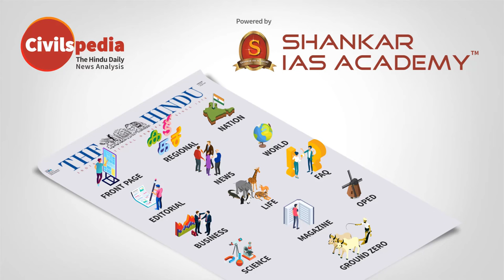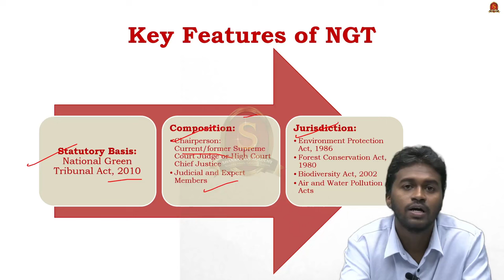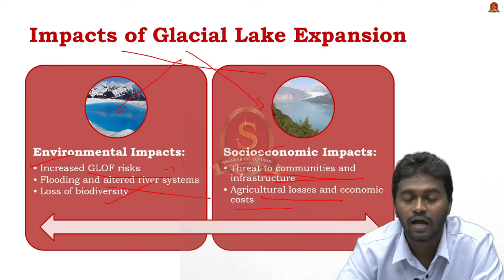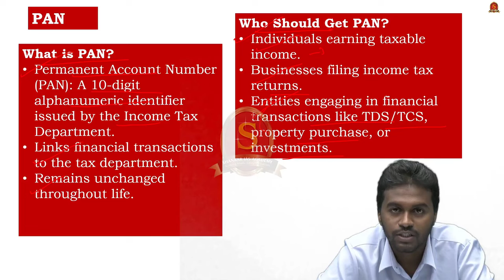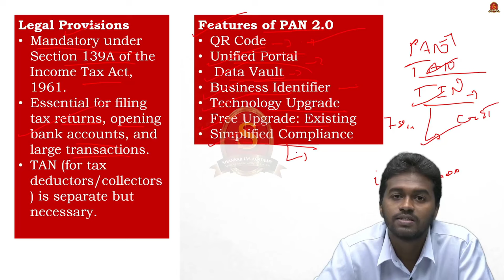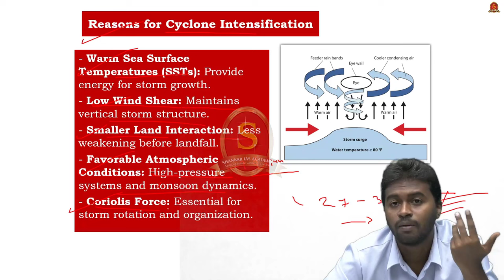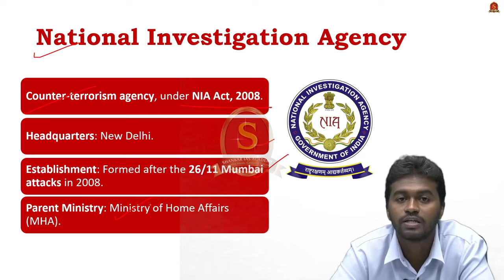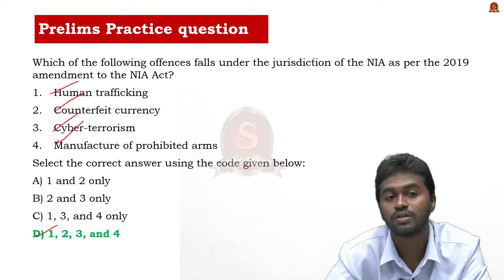Newspaper Analysis| November 27, 2024| Shankar IAS Academy| UPSC current Affairs | Prelims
1. NIA begins probe into three Manipur violence cases
Mandate
Powers of the NIA
NIA Special Courts
Sanction for Prosecution
Recent Amendments (2019)
Significance of NIA

2. NGT issues notice to Centre on expansion of glacial lakes
National Green Tribunal (NGT)
Key Features of NGT
Powers of NGT
Glacial Lakes
Impacts of Glacial Lake Expansion
Mitigation Strategies

3. IMD Cyclone developing in bay of bengal and heading to TN
Factors Influencing Cyclone Formation and Intensification
Reasons for Cyclone Intensification
Role of the Bay of Bengal in Cyclone Formation

4. why income tax department has issued PAN2.0
What is PAN?
Who Should Get PAN?
Legal Provisions
Features of PAN 2.0
Why PAN 2.0?
Key Facts